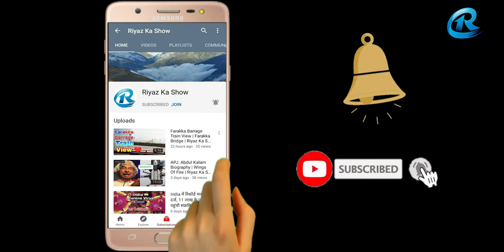Riyaz Ki Vines | Beautiful Hand Made Art